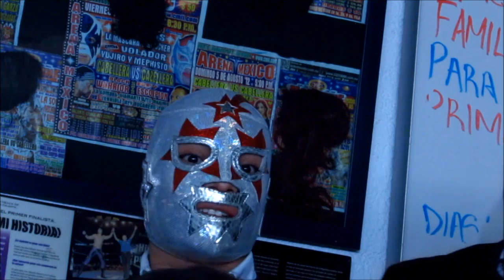CONFERENCIA LEYENDAS DE LA LUCHA LIBRE FEBRERO 2016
Leyendas de la Lucha Libre citaron a los medios especializados con el fin de dar a conocer sus planes; encabezados por Canek, la presentación de la sangre joven fue el denominador común de este evento.

El surgimiento de nuevos juniors, nuevas duplas y el crecimiento del elenco femenil, enmarco la Conferencia.  La presentación de Súper Astro Jr. y el anuncio de la creación de los Nuevos Cadetes del Espacio genera la expectativa por ver a estos jóvenes sobre el Ring.

Pero si de expectativas hablamos, quizá la mayor sea el respaldo que le otorga Fuerza Guerrera a los jóvenes Anubys Black y Peligro, para tomar la estafeta y el nombre de los Nuevos Bravos.  Recordamos que éste nombre fue con el que se identificó a la tercia integrada por: El Dandy, Talismán y Fuerza Guerrera.  Equipo que marcó toda una época en las huestes Coliseínas y ahora se retoma para respaldar la calidad de estos muchachos.

Jóvenes como Fuerza Negra, Magnético,  Alas de Oro, El Charro, Imperial, etc. siguen en el roster y seguramente alternando con las grandes figuras, recibiendo la oportunidad de mostrar sus avances luchísticos.

Se suman al elenco femenil, nombres como: Black Fury, Ángel Guerrera, La Hielera, Julisa, etc.   Prometiendo grandes combinaciones con las gladiadoras ya establecidas en Leyendas como son: Cassandra, Tania, Miss Janeth, Medusa, etc.

Recordemos que continúan en Leyendas, nombres como: Máscara Año 2000, El Fantasma, Canek, Súper Muñeco, El Pantera, Xandao, Los Hijos de Villano,  Negro Navarro, Solar, Hijo de Solar, Canek Jr., Fuerza Guerrera,  etc.

Estaremos atentos y les comunicaremos sobre las presentaciones de Leyendas, reafirmando que Querétaro y Pachuca siguen siendo base de sus actuaciones.

Agradecemos las facilidades otorgadas para realizar nuestra labor.